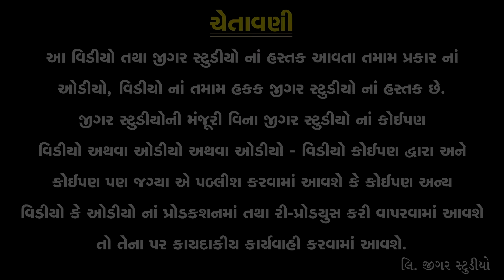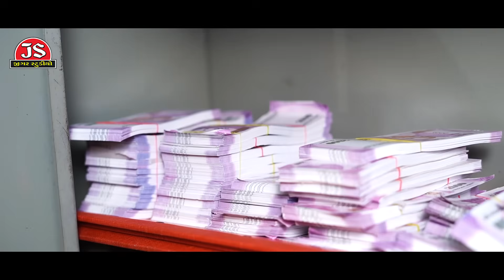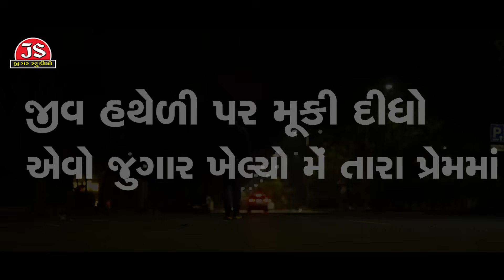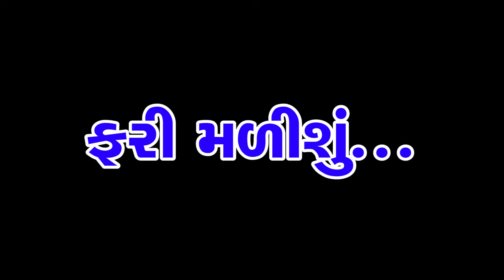Jiv Hatheli Par Muki Didho Tara Re Bharose - Aakash Thakor - Jigar Studio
Song Name: Jiv Hatheli Par Muki Didho Tara Re Bharose
Singer & Artist: Aakash Thakor
Lyrics & Composer: Rajan Rayka, Dhaval Motan
Music & Background: Jitu Prajapati
Artist: Zeenat Khan, Nirav Kalal, Bobby Kalpesh
D.O.P.: Maheshwar Rajput, Sunil Rajput, Chirag Thakor
Edit: Maheshwar Rajput
Assistant Director: Shankar Thakor Borisanawala
Producer & Director: Gunvant Thakor
Music Label & Copyright: Jigar Studio